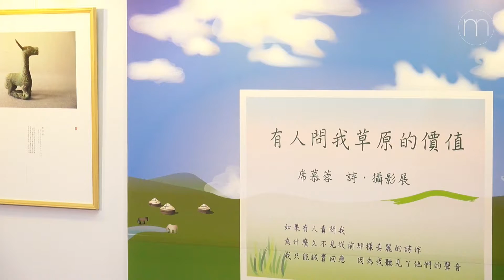2016 1012 席慕蓉老師特展暨北醫人文藝術中心揭牌+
席慕蓉《有人問我草原的價值》講座暨詩 ‧ 攝影展

如果有人責問我
為什麼久不見從前那樣美麗的詩作

我只能誠實回應因為我聽見了他們的聲音

《有人問我草原的價值》

展期：10/12-10/21
開幕式：10/12 14:30
地點：臺北醫學大學校史館（醫學綜合大樓前棟1樓）

開放時間：週一至週五上午9:00至17:00、週末不開放